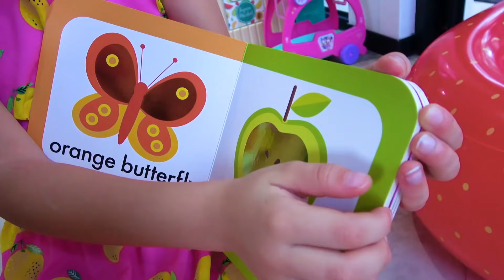Alice wants to be a good sister for Eva | Kids afraid of the dark and good role model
Alice wants to be a good sister for her sister Eva! Alice is afraid of the dark, so dad-sleepwalker teaches her how and why she shouldn’t be. Alice wants to be a good sister for Eva, shows her good role model and reads her a bedtime story before bed.